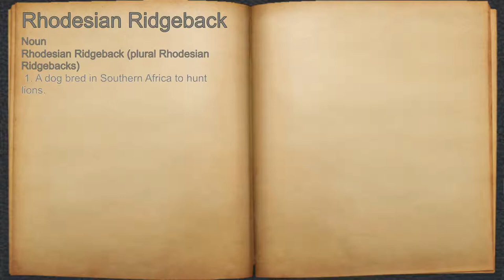What does Rhodesian Ridgeback mean?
A spoken definition of Rhodesian Ridgeback.

Intro Sound:
Typewriter - Tamskp